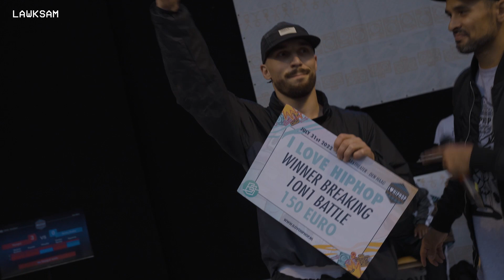Nazgul vs Ricky Rulez / BBOY FINAL / I Love HipHop 2022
Back with another edition of I Love HipHop! Just like last year, the annual hiphop festival took place at Zuiderparktheater in Den Haag, The Netherlands. The highlights of the event for me were of course the breaking battles for bgirls, bboys and crews. Enjoy the battles!

I LOVE HIPHOP 2022 - BBOY 1V1 FINAL
Nazgul (BreakSquad - The Netherlands)
vs
Ricky Rulez (Colombia)

Winner: Nazgul